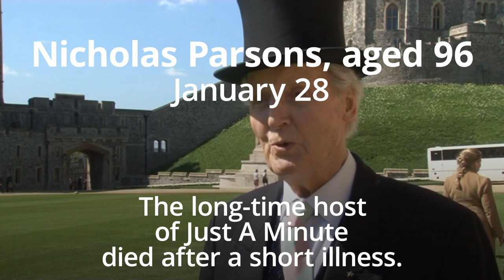Celebrities who died in 2020 | LBC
We’ve lost numerous famous faces this year including: Barbara Windsor, Chadwick Boseman and Dame Vera Lynn